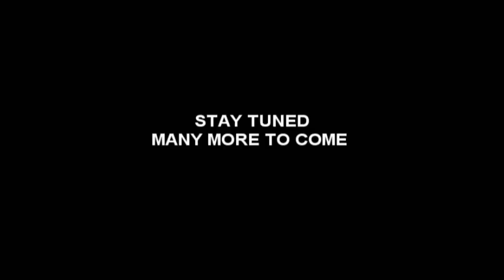Nissan 300zx NA First Drive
This is my first drive of the summer after it was down for 7months.